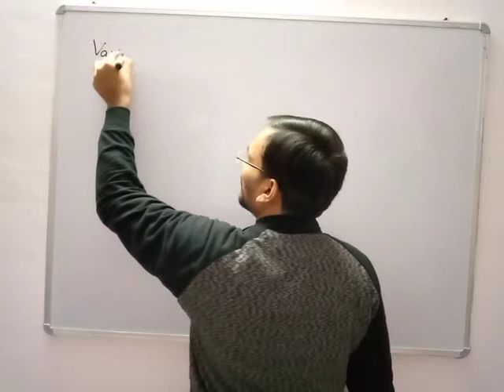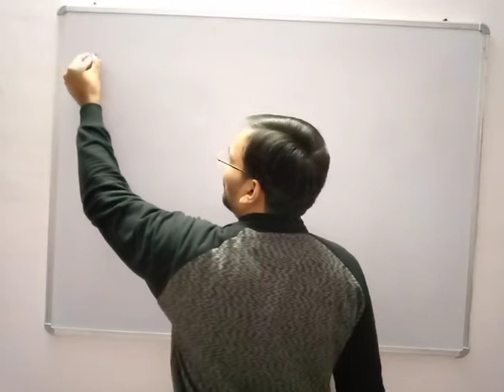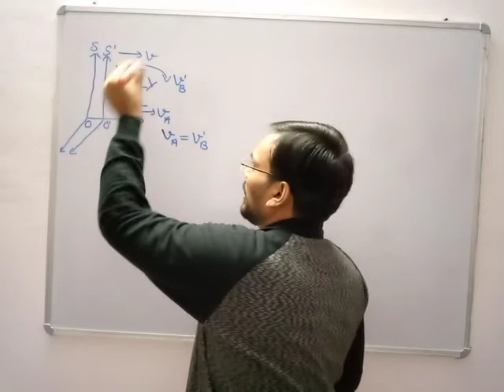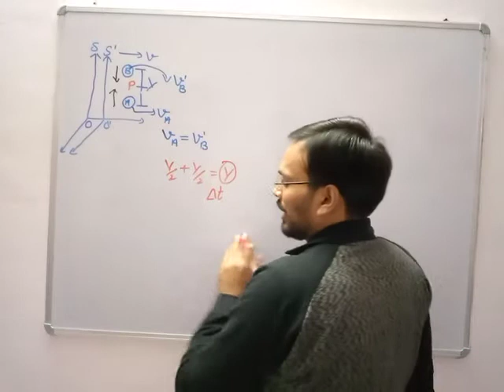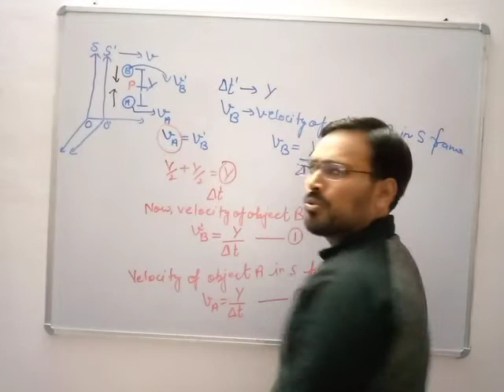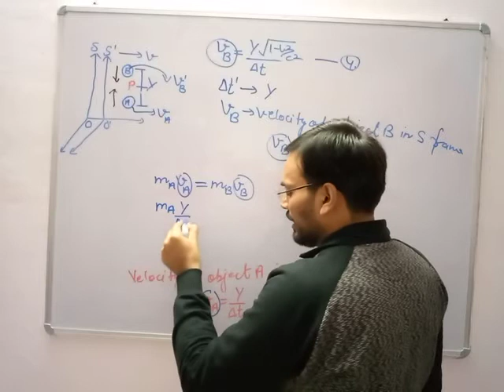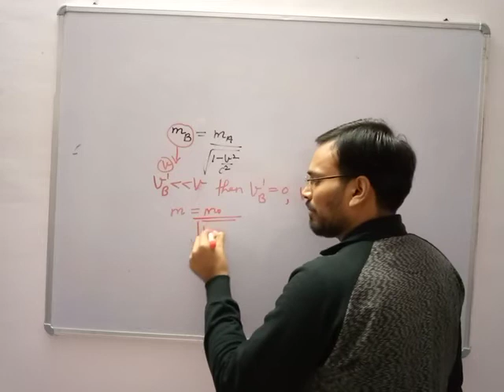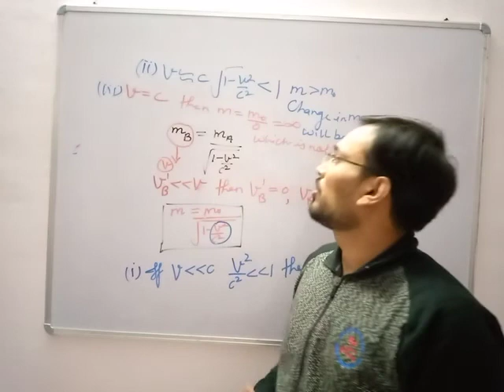Variation of Mass with Velocity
This lecture deals with the derivation of expression of Variation of mass with Velocit